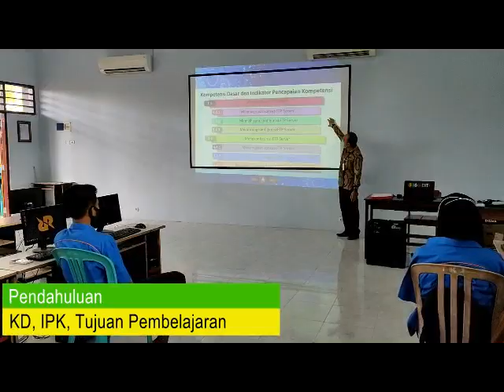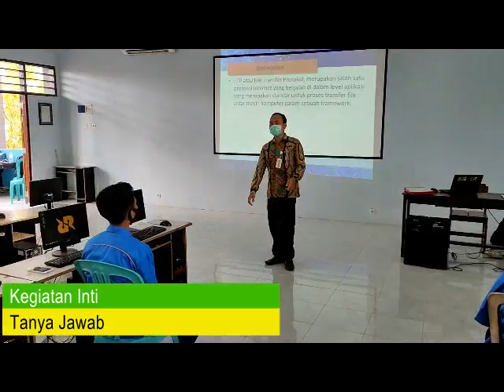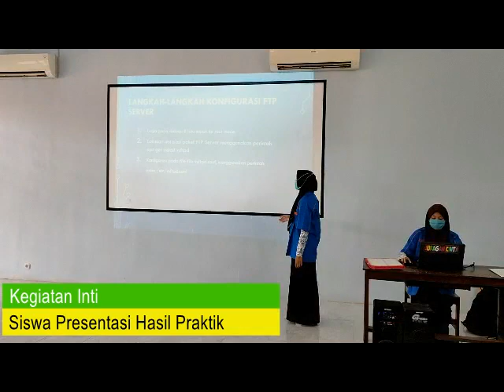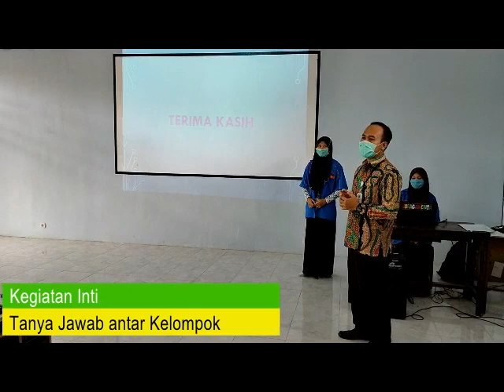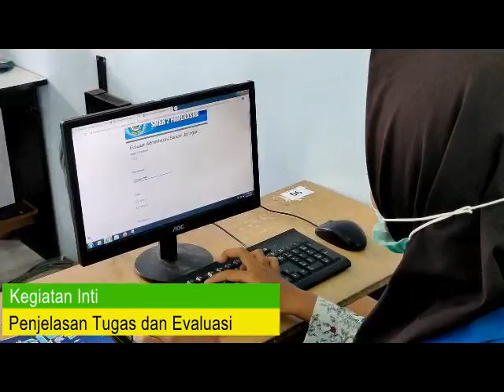Video Praktik Pembelajaran PPG Dalam Jabatan - FTP Server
Video ini berisi praktik pembelajaran untuk PPG dalam jabatan. Disini materi yang disampaikan tentang FTP Server pada mapel Administrasi Server pada jurusan TKJ